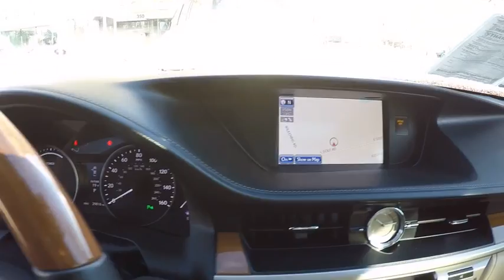2014 Lexus ES 300h Base Schaumburg IL Q1367